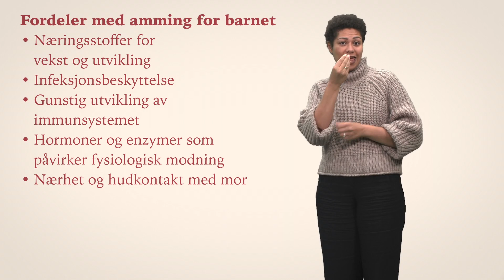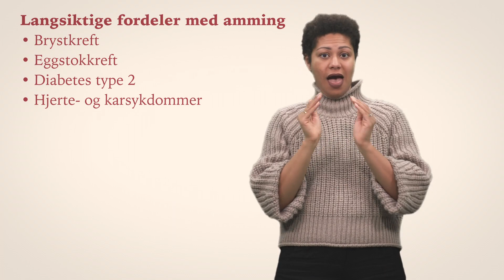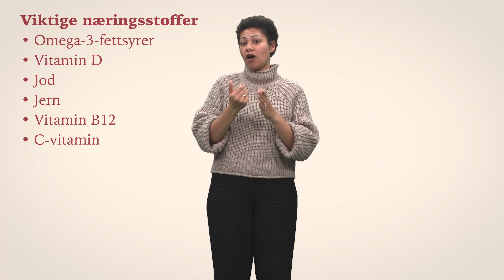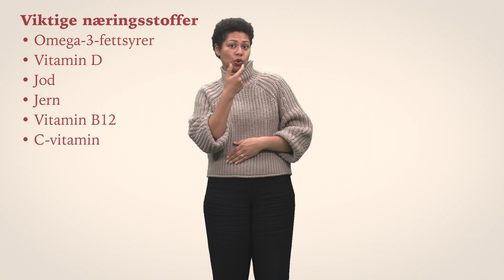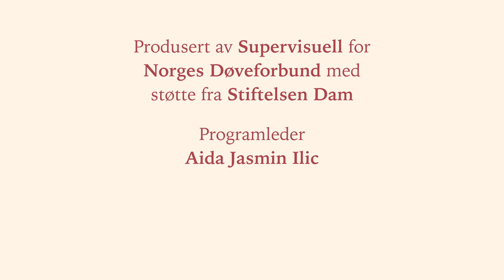Gravid, hva nå? Episode 15: Amming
I "Gravid, hva nå?" går programleder Aida Jasmin Ilic gjennom hele prosessen fra unnfangelse til fødsel og tiden etterpå. Gjennom 15 episoder dekker vi også tema som kosthold, trening, barseltid og amming.

I denne episoden går Aida gjennom hvordan man forholder seg til amming i det første leveåret til barnet og hva slags alternativer som finnes om man ikke dekke barnets behov med kun brystmelk.

"Gravid, hva nå?" er produsert av Supervisuell i samarbeid med Norges Døveforbund med støtte fra Stiftelsen Dam.